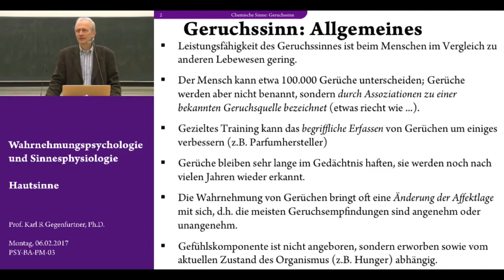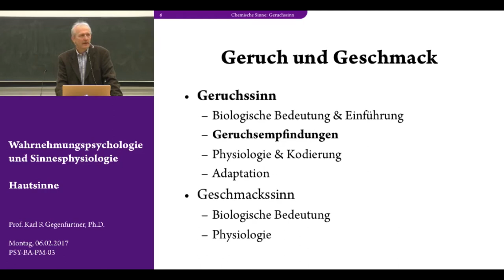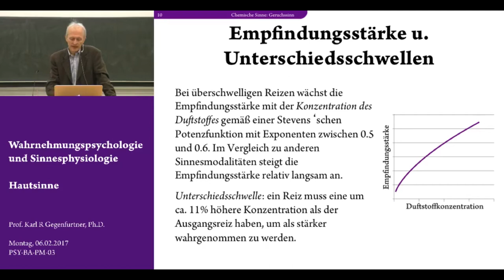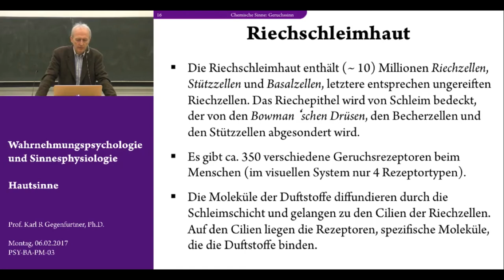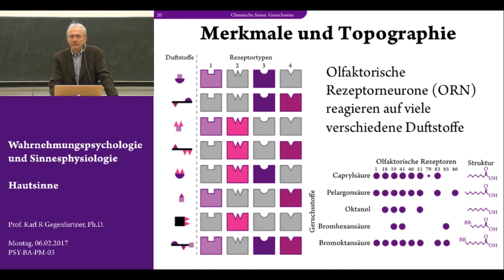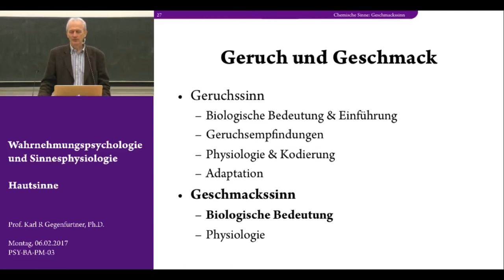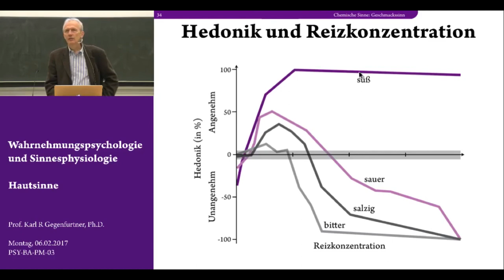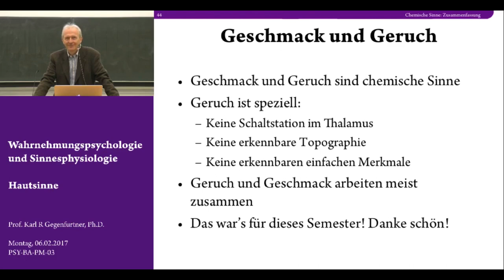Folge 15: Chemische Sinne - Vorlesung Wahrnehmungspsychologie - Karl Gegenfurtner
Vielen Dank!

Zeitstempel:

10:36 - Geruchssinn
   30:30 - Riechschwelle & Störungen des Geruchssinns
   42:41 - Anatomie des Geruchssinns
   59:01 - Adaptation
1:00:01 - Geschmackssinn
  1:17:50 - Anatomie des Geschmackssinnes
1:23:28 - Zusammenwirken von Geschmack und Geruch
1:26:18 - Zusammenfassung